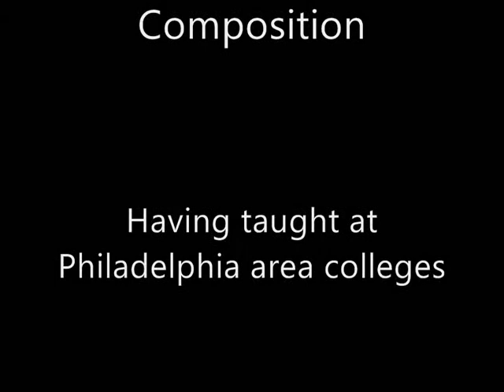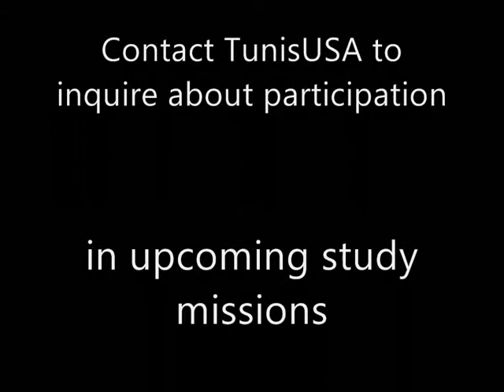Mary Tiryak of Philadelphia, Speaking with Jerry Sorkin of TunisUSA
More in the ongoing series.
"Voices from Tunisia" / "Aswat min Tunis"
Mary Tiryak of Philadelphia,
Speaking with Jerry Sorkin of TunisUSA
May 2011.

Mary Tiryak is retired professor of literature and composition, having taught at Philadelphia area colleges.
May 2011
Contact TunisUSA to inquire about participation
in upcoming study missions.